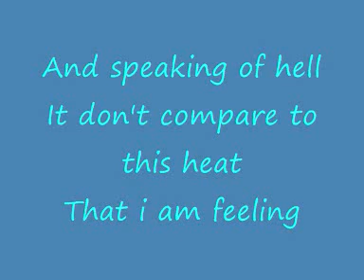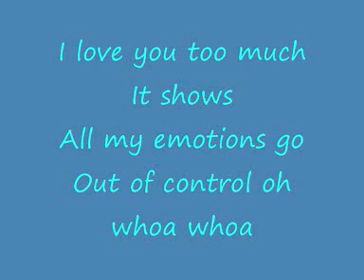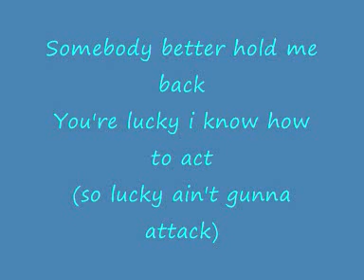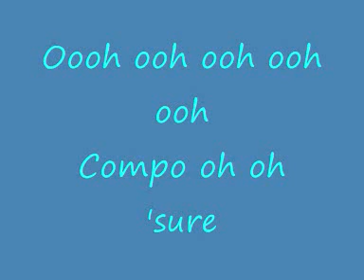Alesha Dixson - Breathe Slow - With Lyrics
Alesha Dixson
Breathe Slow
With Lyrics